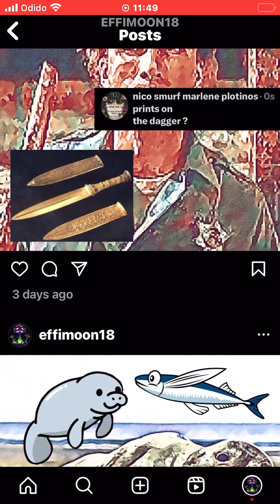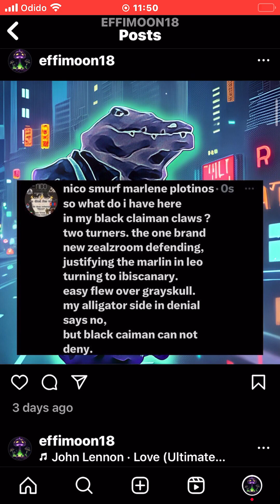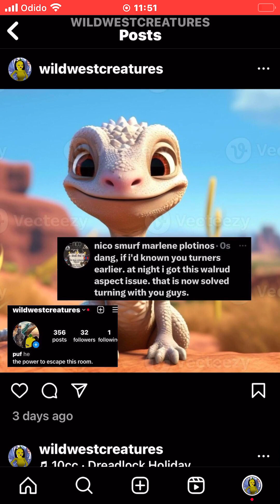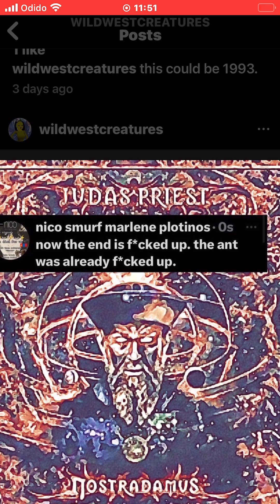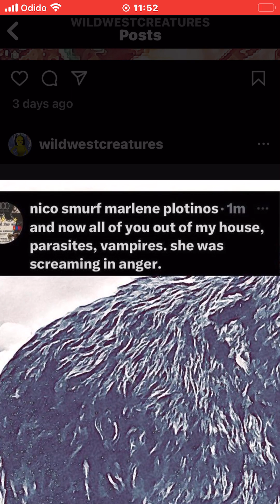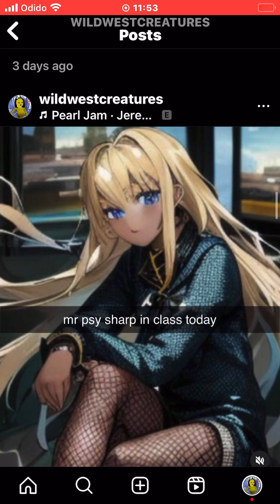emerald thin lizzy, pink neon lightz, mr psy in class today 9-23-14